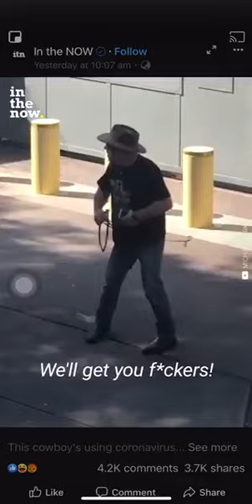An Aussie guy in front of the Chinese consulate in Melbourne.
Video from Ken